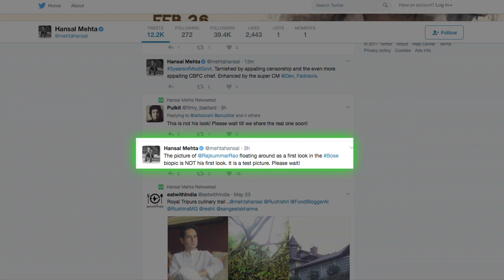Rajkummar Rao goes BALD for 'Bose'!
Rajkummar Rao who grabbed attention for his 324 year old look for 'Raabta', now goes bald for a web series 'Bose' with Hansal Mehta. An image of Rajkummar along with celebrity hairstylist Aalim Hakim was doing the rounds on social media where he is seen sporting a half bald look.